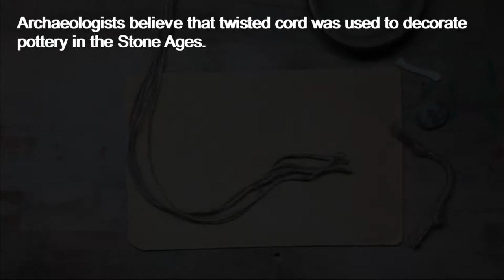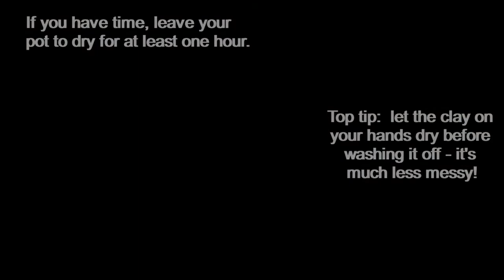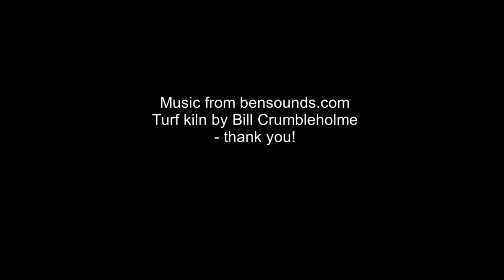Stone Age Pottery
A short 'how to' film to help children replicate the pottery that our Stone Age ancestors made.